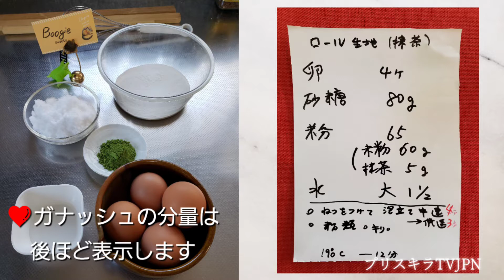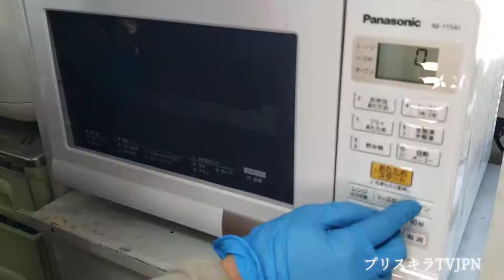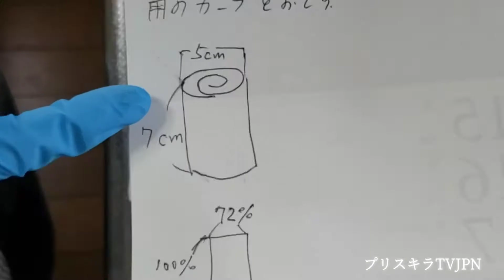抹茶ロールケーキのクリスマスツリー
🙏訂正をお願い致します🙏
6:01～
microwave 20minutes❌
microwave 20seconds⭕

間違えました。ごめんなさい🙇

ブーギー先生の🎄クリスマスツリーケーキです。

模型を作ったり、事前に生地やマカロンを焼いたりと、ブーギー先生は何日も準備をして下さいました。
😃なっちゃんも仕上げに参加。
一足早い🎄クリスマス気分を味わいました。

材料
★ロールケーキ生地★
たまご    4個
砂糖    80g
米粉    60g
抹茶    5g
水    大さじ 2

★ガナッシュ★
水    大さじ 2

❤️ブーギー先生のInstagram

❤️プリスキラTVJPN のInstagram

✨🎄ロールケーキツリー🎄✨

・今回はガナッシュにゼラチンを入れましたが、食感が少しネチッとするので、入れなくてもいいかもしれません。
・上手く重ねられない時は、竹串でケーキを固定して下さいね。

みなさまの応援に心より感謝致します。

どうぞ、美味しい😋楽しい時間をお過ごし下さい❤️